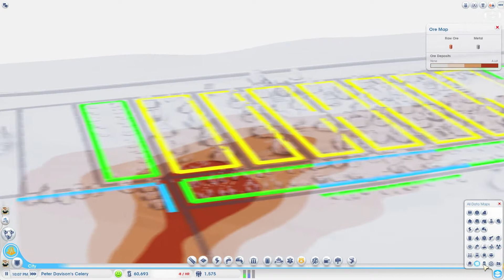Let's Play Mac: SimCity (2013) - Ep.8 Public Services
Hi!

Back in our awesome SimCity world where my mouse immediately breaks, I talk about the upcoming OmegaCo info and I explain the idea behind traffic tactics. I'm rubbish at it but I understand it, that's got to be something?

CS